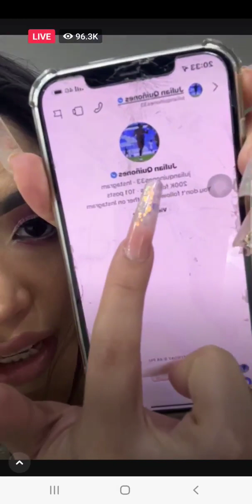AM3NAZAN DE MU3RT3 A YERI MUA 😨🔥 FANDOM DE FUTBOLISTA